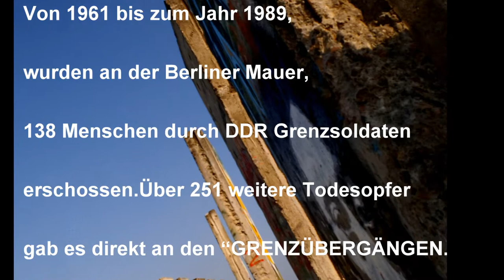Berlin Wall Paintings